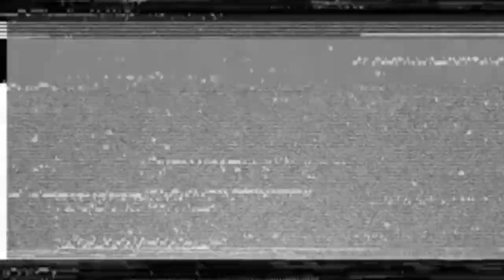Pyotr Velikiy Kapal Penjelajah Paling Canggih Di Dunia Milik Rusia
pyotrvelikiy,kirovclass,russiannavy,navalhistory,battleship,military,warship,shipspotting,navy,maritime